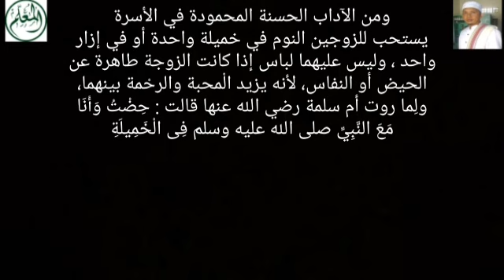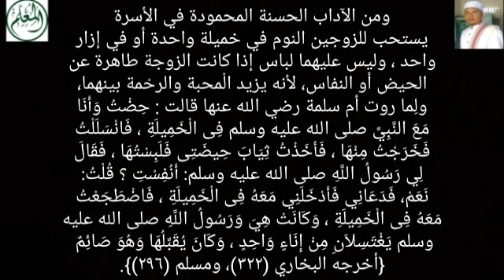SUNAH TIDUR BERDUA DALAM SATU SELIMUT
Video dari Hana